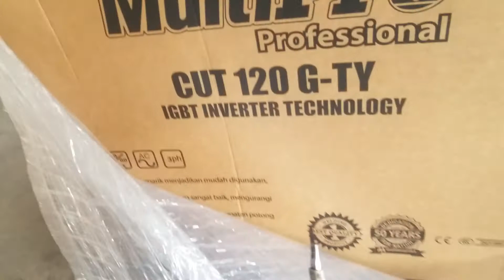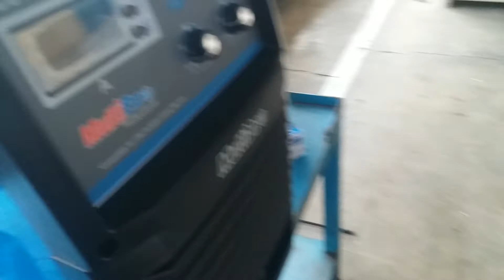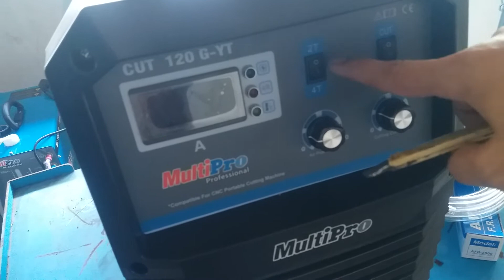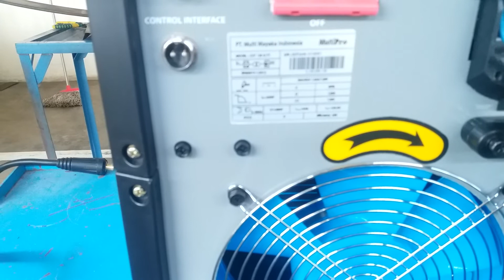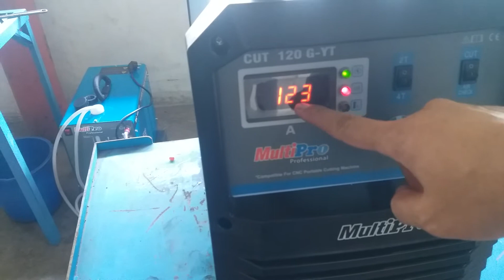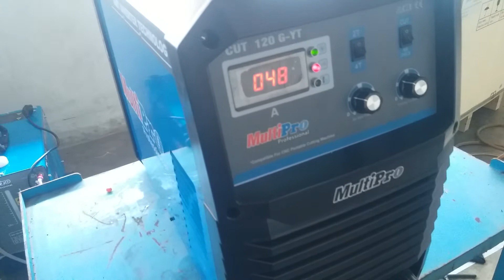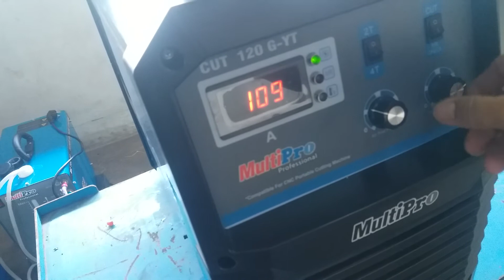Ini mantap, plasma cutting machine - mesin plasma cutting terbaik. multipro cut 120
review plasma cutting machine, uji coba potong plat tebal dan accessories yang di gunakan. instalasi machine dan fungsi panel.

ini mantap mesin plasma cutting terbaru dengan kapasitas sampai 40mm potong di steel sangat cocok buat bengkel besi dan bisa di aplikasikan dengan kompresor

mesin plasma cutting terbaik di kelasnya cukup handal bisa potong di besi stainles dan alumunium sangat cocok dengan kompresor 3hp. sehingga hasil potongya lebih mantap dan bagus. bisa menghasilkan potongan terbaik  @riaricis9619
mesin plasma cutting ini dengan daya listrik 3phase 380 volt atau 5000watt untuk daya pemakaian listriknya